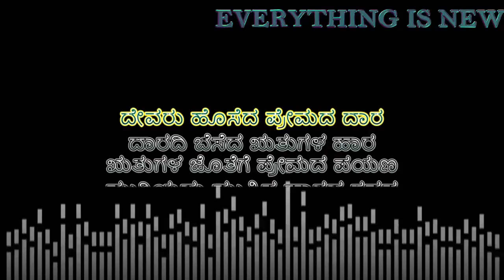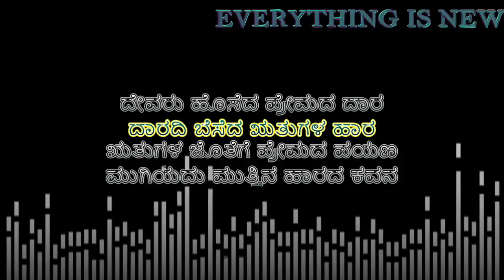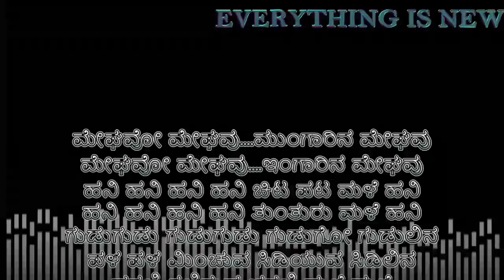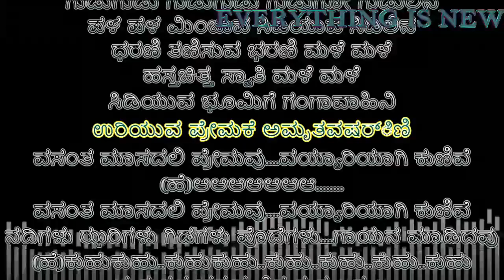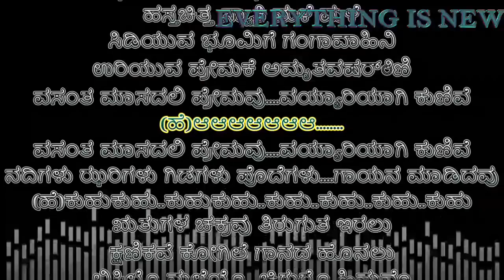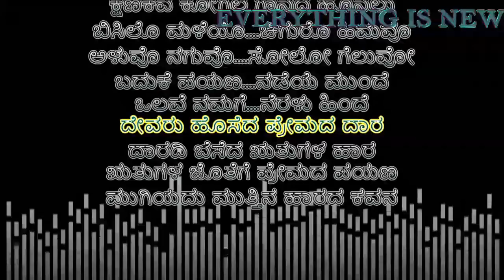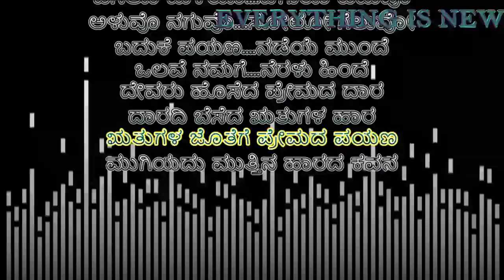Devaru Hoseda Premada Daara With Lyrics | Mutthina Haara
Watch and Download the Karaoke Version of Devaru Hoseda Premada Daara from the movie Mutthina Haara, Contact us for any Karaoke Track and Visit our official website and Download High-Quality Karaoke Tracks for FREE.

NOTE :
►All audio on YouTube is compressed (approximately to around 126 kbps AAC).
So please download Karaoke Video/Audio file from the given Download Links and Experience High-Quality Sound.

Original Credits :
Song: Devaru Hoseda Premada Daara
Album/Movie: Mutthina Haara
Artist Name: Vishnuvardhan, Suhasini
Singer: Dr.M. Balamuralikrishna
Music Director: Hamsalekha
Lyricist: Hamsalekha
Music Label : Lahari Music